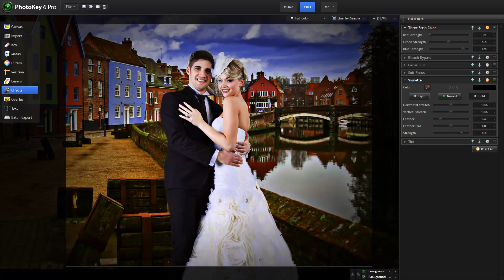PhotoKey 6 Pro - creative compositing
Explore new creative options with PhotoKey 6 Pro's compositing and effects features.